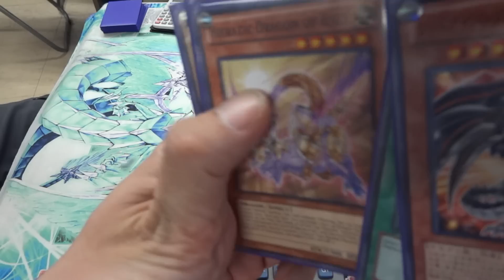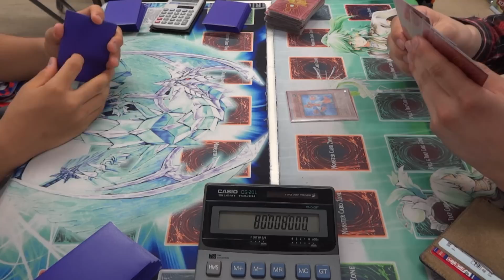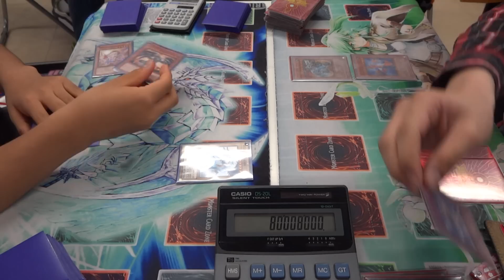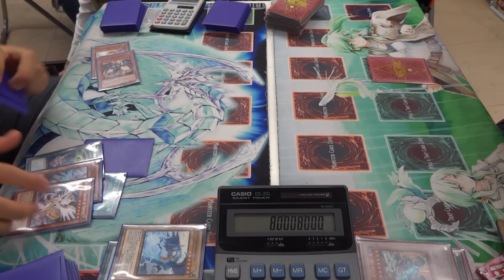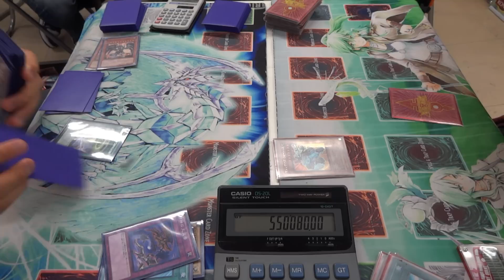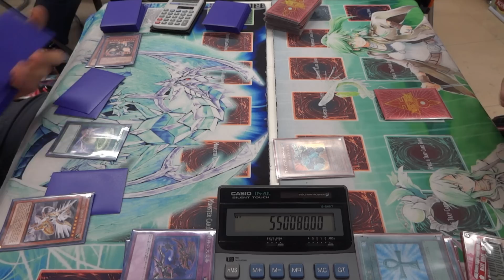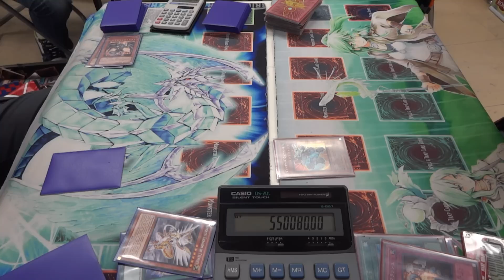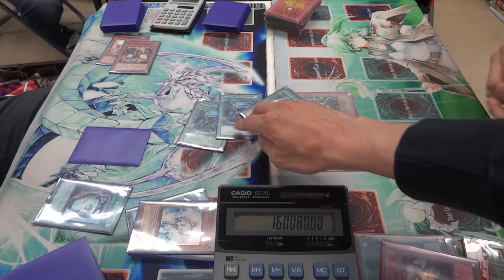【聖刻】TSUTAYA六甲道店（５/２０)遊戯王決勝３戦目【ギアガジェ】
左　レッドさん（聖刻）
右　ホンダさん（ギアガジェ）
５/３０
TSUTAYA六甲道店非公認大会　決勝戦３戦目

動画や対戦者に対する誹謗、中傷はご遠慮下さい
プレイングに対しての中傷も同様です